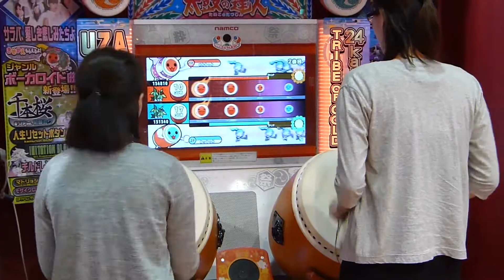Japon - Autour de la gare d'Ueno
Quelques vues des environs de la gare d'Ueno, Tokyo, Japon
Some views from around Ueno station, Tokyo, Japan